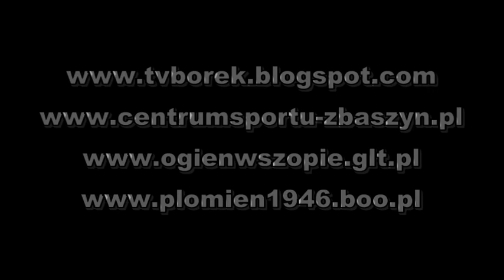05.12.2009r. Nadzy w Pokrzywach - Madera 6:4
Nadzy w Pokrzywach - Madera 6:4
[Daniel Królikowski-4, Radosław Brzuzan-2 -- Paweł Wański, Rafał Grześko, Karol Mądrzak, Marcin Młodystach]